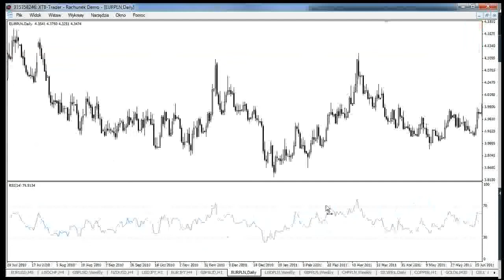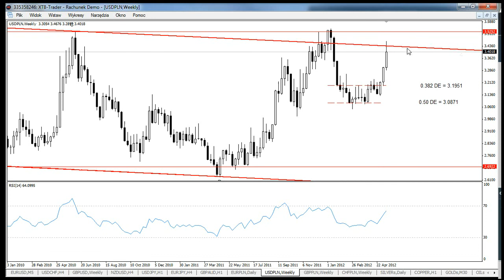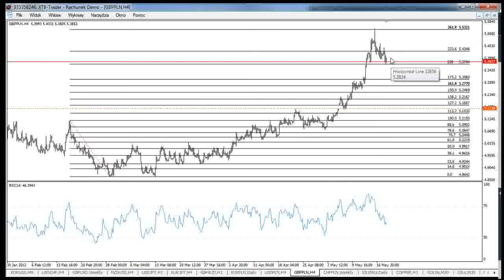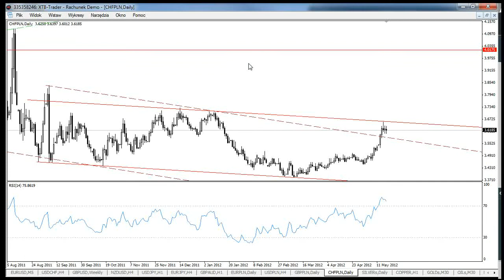Sytuacja na polskim złotym -- EUR/PLN, USD/PLN, GBP/PLN, CHF/PLN, 20.05.2012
Wideoanaliza sytuacji technicznej na rynku PLN, po dwóch tygodniach bardzo silnego osłabienia się złotego rynki dały sygnały spadkowe.